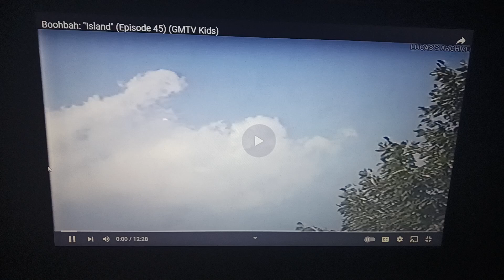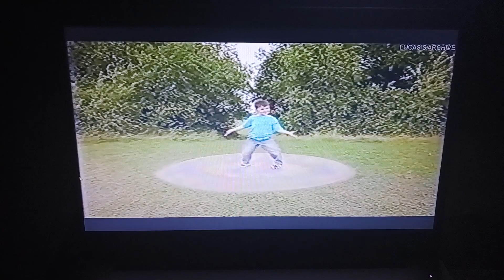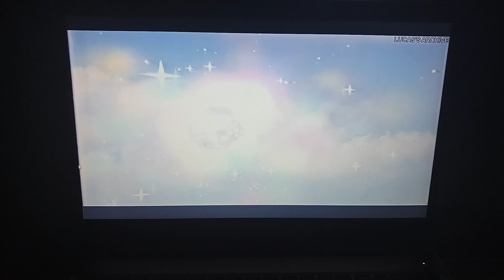Boohbah - Island: Look What I Can Do(GMTV Version)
Special thanks to Lucas's Archive for this hidden lost media gem.
Content is owned by WildBrain and GMTV. I own none of it. If you are the original owner(s) of this video and want it removed for copyright, please send me a private message/comment, and I'll do so.

These segments were usually shown at the beginning and end of most shows as an interstitial. They are edited much differently than the US versions. I might upload more.